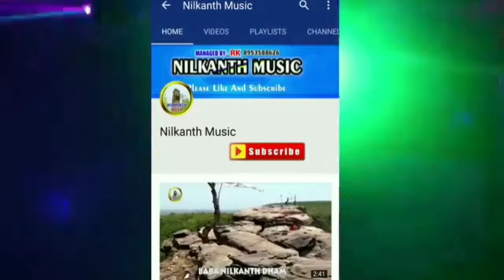Nilkanth Music | Bhagwan Das Vaishya | Superhit Bhojpuri Devotional Song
Welcome to - Nilkanth Music

Album : Nilkanth Music
Singer : Bhagwan Das Vaishya
Geet : Bhagwan Das Vaishya
Sangeet : Nilkanth
Recording : Arvind Vais

Copyright :  Nilkanth Music